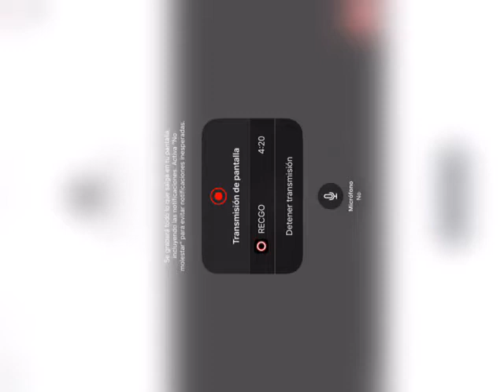Real boxing manny Pacquiao. Sparring sesión 🥊⛸🥌🥇🥈🥉🏅🎖🏋🏻‍♂️🥊🥋🥌